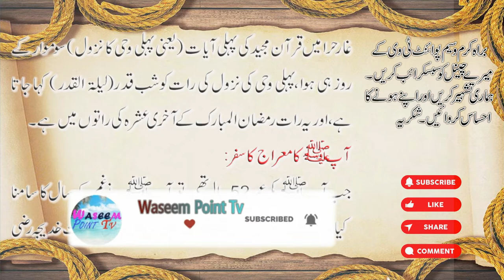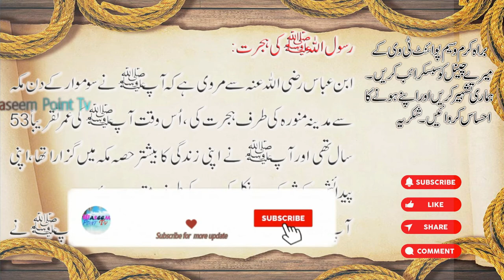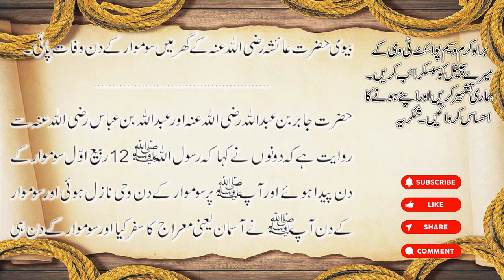Virtues of Monday that Muslims Need to know | Very Respected day in Islam | Waseem Point Tv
Our prophet Muhammed (PBUH) is born on a Monday and some scholars see fasting during the hours of daylight on Mondays as another way to celebrate his birth. Waseem Point Tv

Humare nabi hazrat Muhammed (PBUH) monday ke din pyada howe aur kuch ulma monday ko din ki roshni mein roza rakhne ko in ki padayish ka jashan manane ka ek aur tarika samajte hain. Waseem Point Tv